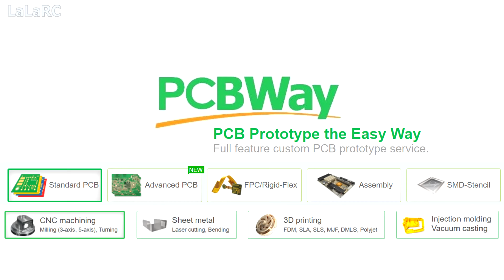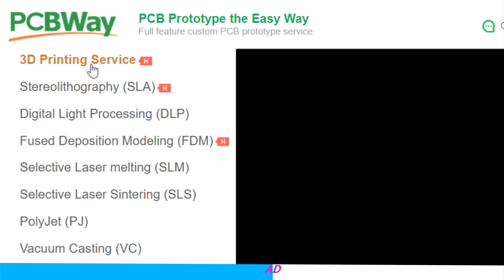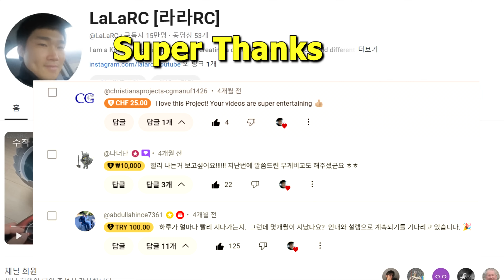접었다 펴는 날개, 고정은 어떻게?? 한국인이 도전하는 RC F-35B 24화 / F35 VTOL RCplane Homemade Ep.24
Custom PCB, CNC, Sheel metal, Injection Molding, 3D Printing Service.

Length 1350mm
Wingspan 1040mm
Material : PLA+, ABS+, PC-CF(Carbon Fiber), TPE, PETG, LW-PLA
remote control rc airplane
radio control rc aircraft
Bevel Gear